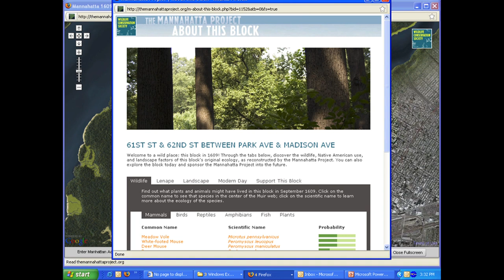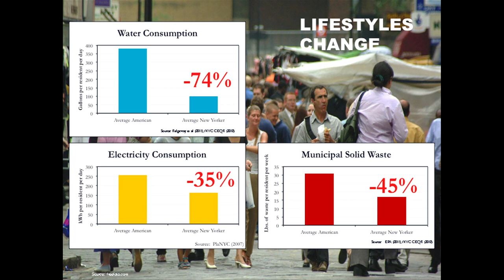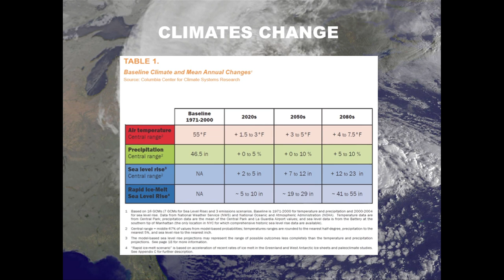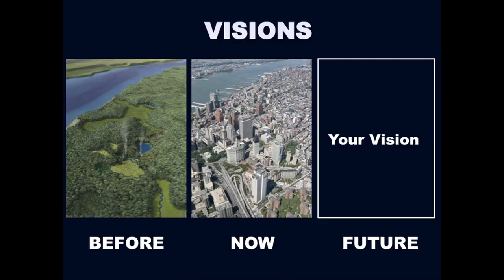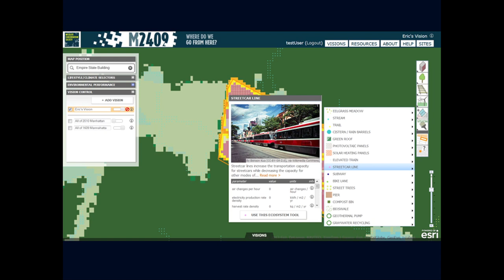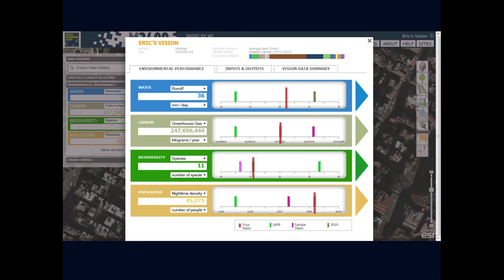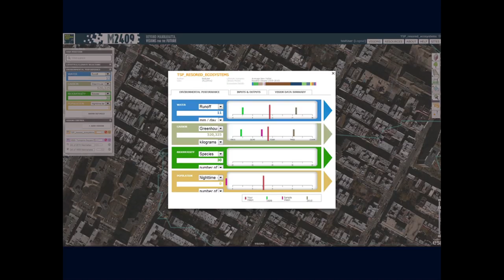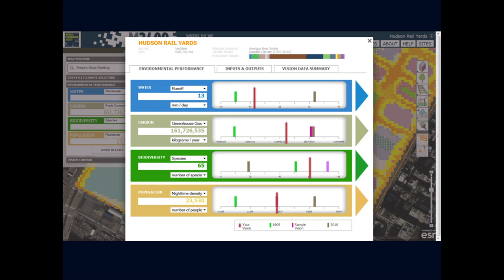Design the future New York City: Eric Sanderson at TEDxLongIslandCity - City 2.0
"The future of cities is essential to the future of nature on earth." With that thought in mind, ecologist Eric Sanderson set out to create a tool that would allow anyone to design a vision for New York City, set decades or even centuries in the future. And on the design platform, every ecological metric can be read on a dashboard: can you make a city that performs as well as a forest?

Eric Sanderson is a Senior Conservation Ecologist at the Wildlife Conservation Society, and the creator of the interactive project Welikia.org about the natural history of New York City (including the landscape of Manhattan, originally called Mannahatta). In this talk he describes the ideas that led to his new project about the future of New York, Mannahatta2409.org, on which you will be able to create and share your future vision for the city.